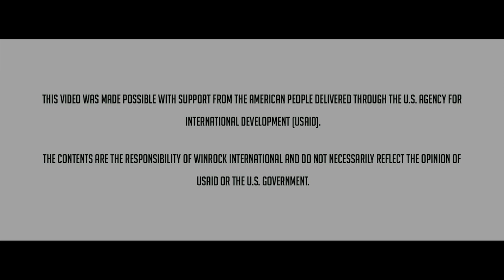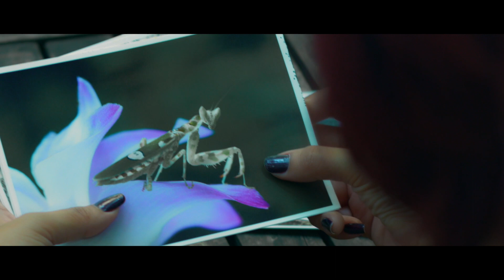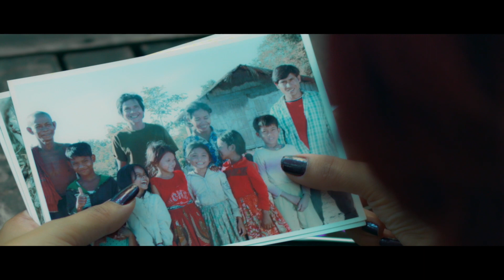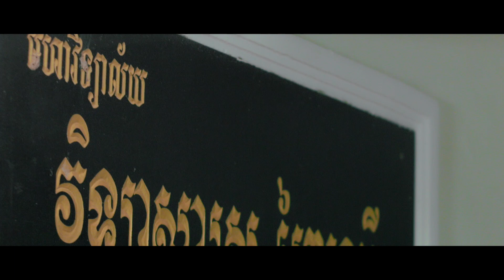ស្នាមសេ្នហ៍ព្រៃចុងក្រោយ The last forest part 2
រឿង៖ «ស្នាមសេ្នហ៍ព្រៃចុងក្រោយ»
ការធ្វើដំណើររបស់ ឧស្សាហ៍ ទៅកាន់ ព្រៃឡង់ ពិតជាអស្ចារ្យណាស់ ។ គាត់បានបង្ហាញមិត្តស្រីរបស់គាត់ ផាត នូវរូបភាពជាច្រើន ដែលបានធ្វើអោយនាងស្រលាញ់យ៉ាងខ្លាំងនៃភាពស្រស់ស្អាតនៃសម្រស់ព្រៃឡង់ ។
ផាត ចង់ឃើញព្រៃឡង់ដោយផ្ទាល់ នៅថ្ងៃខួបកំណើតរបស់នាង បុន្តែ ឧស្សាហ៍ មិនអាចនាំនាងទៅបាន ។ ផាត តូចចិត្តខ្លាំងណាស់ រហូតដល់នាងសុំបែកពី ឧស្សាហ៍ ។
តើរឿងរា៉វរបស់អ្នកទាំងពីរនៅទៅជាយ៉ាងណា?
FILM: “Prey Lang & the Two of Us”
Ousa’s trip to PreyLang was amazing. He showed his girlfriend Phat the photos and she fell in love with the beauty of the forest.
Phat wanted to see Prey Lang on her birthday but Ousa couldn’t take her. She was so upset that they broke up. Find out why Ousa couldn’t take Phat and what happened next - it’s all in the film!